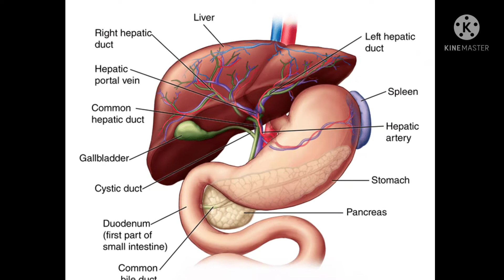How fatty liver occur. How fatty liver looks like. how fatty liver can be cured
Healthy liver requires a healthy diet and lifestyle modifications. Due to unhealthy habits, you may have problems like fatty liver disease, jaundice and hepatitis. These things present at home will be useful for you to detoxify and keep the liver healthy. Like mint tea - mint leaves are rich in menthol and menthone properties. They help in detox. This also keeps the digestive system healthy.